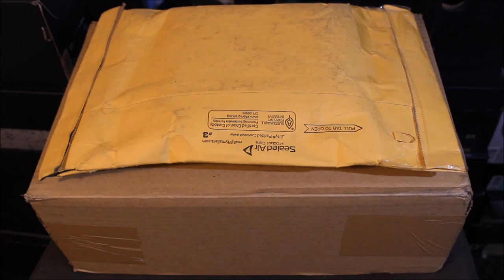UNBOXING!!! AMAZON FIRESTICK JAILBROKEN AND SOME SNEAKERS